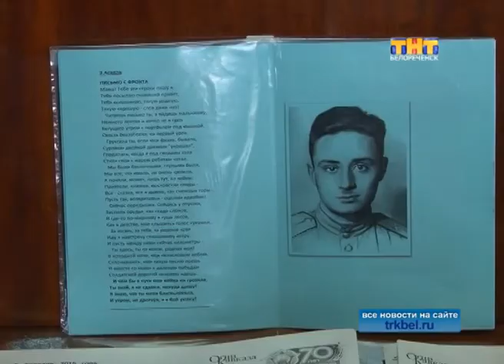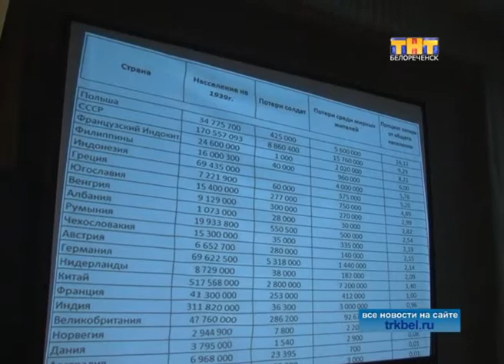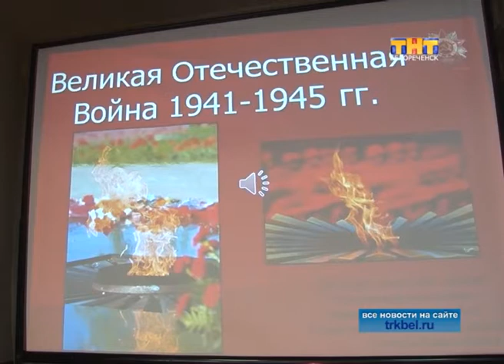Попытки Запада «переписать» историю